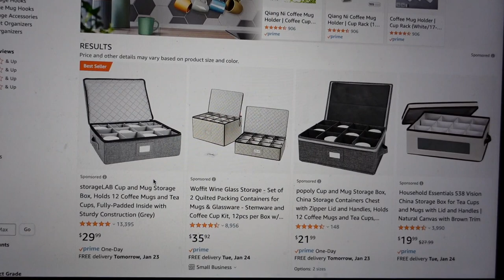WINCO GROCERY HAUL & SLOW COOKER RIBS! - January 22, 2023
Melissa Brown
1440 Beaumont Ave Unit A2-107

⭐️AMAZON STOREFRONT⭐️